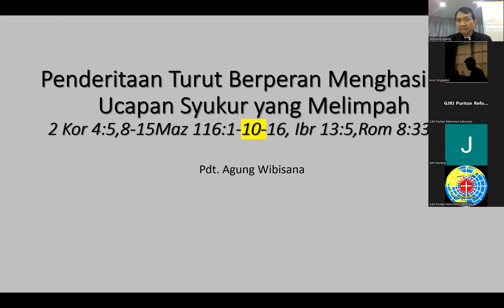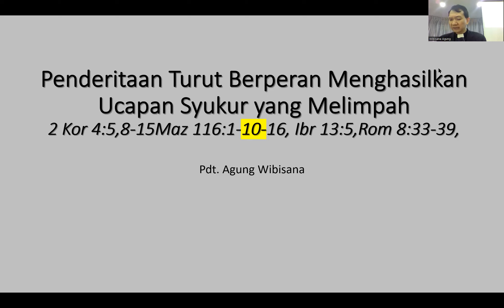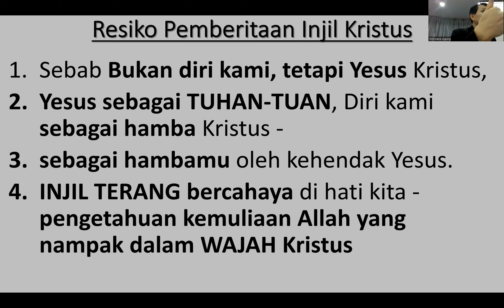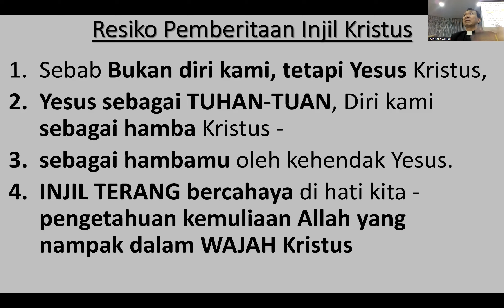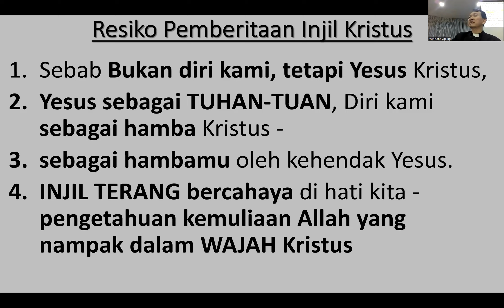Penderitaan Berperan Menghasilkan Ucapan Syukur Melimpah.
Kekuatan Menghadapi Penderitaan yang Berasal dari kemurahan ALLAH - menghasilkan ucapan syukur yang melimpah limpah,
fokus bukan dari diri kami,
Penderitaan kita tidak sebanding dengan sukacita yang kita terima di hidup kekal nanti, Rom 8:18,17,22.

dalam segala hal: ditindas- NAMUN tidak terjepit,
habis akal NAMUN tidak putus asa,
dianiaya NAMUN tidak ditinggalkan sendirian,
dihempaskan NAMUN tidak binasa.

Apa sebab bisa kuat seperti ini??? Roh IMAN - Membawa KEMATIAN KRISTUS YESUS dalam tubuh kami, supaya Kehidupan Kristus Yesus menjadi NYATA DALAM TUBUH kami.